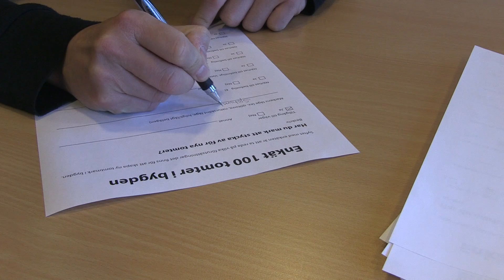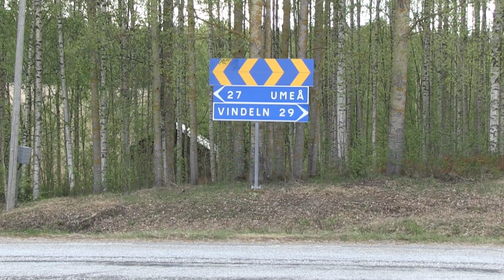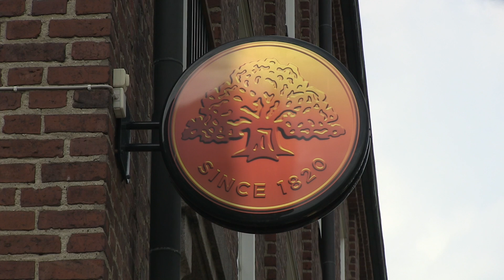Hundra tomter i Tavelsjöbygden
Per-Gunnar Olofsson berättar om projektet som ger Tavelsjö nya möjligheter att växa.